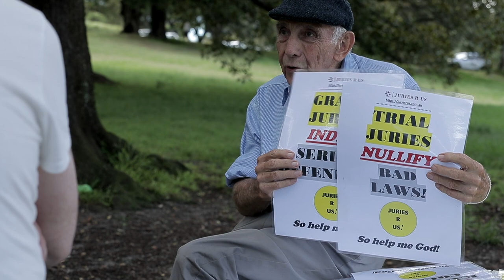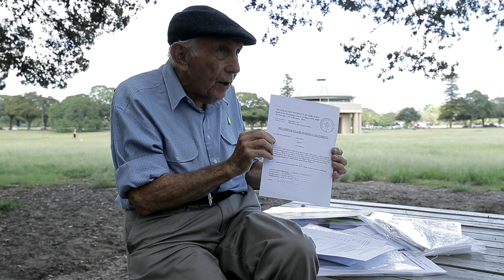John Wilson of 'Juries R Us' explains the role of a Flash Jury in court proceedings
In a Must-Watch video, John Wilson of 'Juries R Us' provides details of the important role played by a Flash Jury...